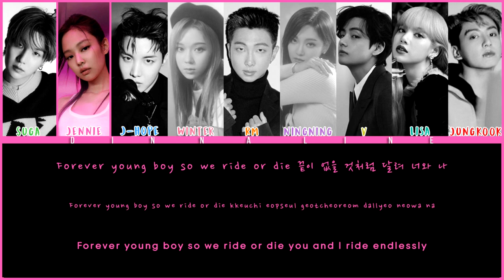AEBANGPINK (에방핑크) - 'X's & O's' (Color Lyrics Eng/Rom/Han)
AEBANGPINK (에방핑크) - 'X's & O's' MV Fanmade Remix by DINNA LINE

Songs: Savage, Forever Young, IDOL, Crazy Over You,  As If It's Your Last, Boombayah, Blood Sweat and Tears, House Of Cards